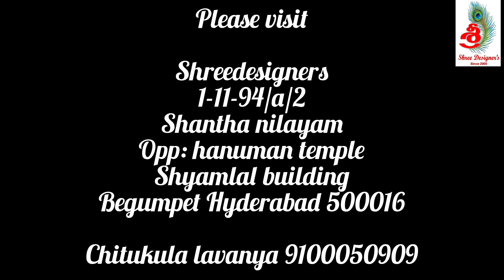Dassera special banaras pattu₹1750+S#shreedesigners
with 100% Quality you can Rely on !

SHIPPING AVAILABLE  ALL OVER THE GLOBE

SOUTH INDIA SHIPPING

AP & TELANGANA RS 50 PER Kg ( 1 or 2 SAREES )

Rest of South India RS 60 per Kg

NORTH INDIA  SHIPPING  PER KG : 80 RS
( 1 OR 2 SAREES ) DEPENDING ON SAREE WEIGHT

Colour might slightly vary due to lighting !

Shree designers
C.lavanya
1-11-94/a/2,shantha nilayam,opp:Hanuman temple
Shyamlal building, Begumpet, Hyderabad, Telangana 500016

SHREE DESIGNER'S is Satisfying  it's Customer's since 2005 , With 15 years of Clothing Experience   we bring you the most fine quality materials At Genuine  Prices

We Value your Money and Satisfaction .

BE VOCAL FOR LOCAL
Jai hind !